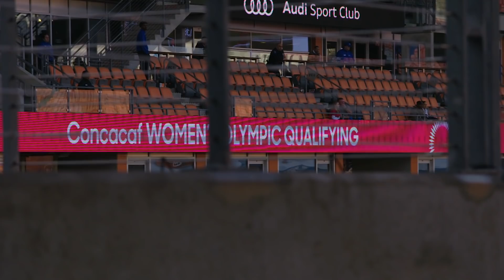BEHIND THE CREST EP. 23 | USWNT Wins Group A, Travels to LA with Olympic Berth on the Line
On this episode of BehindTheCrest, we take you on the journey of the USA's final days in Houston, leading to the must-win match vs. Mexico in California needed to secure a spot in the 2020 Tokyo Olympics.

U.S. Soccer